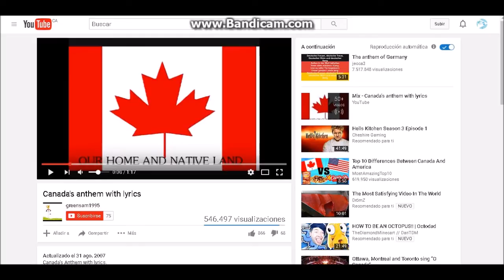Happy canada day!!!!!!!!